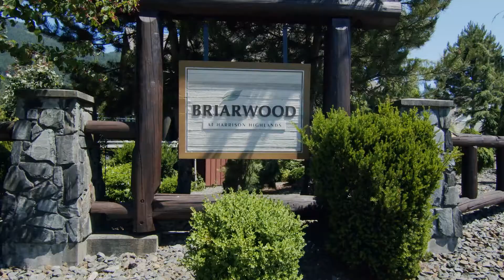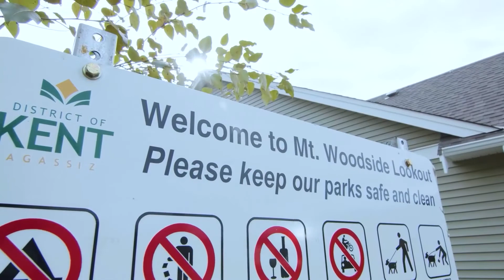1 1911 Woodside Boulevard, Agassiz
STUNNING HOME PERFECT FOR THE FAMILY IN A GATED COMPLEX IN HARRISON HIGHLANDS!

This was one of the show homes and is a 4 bedroom/3.5 bathroom family dream home close to swimming, fishing, boating, camping, hiking, golfing and just 10 mins to Harrison Hot Springs. OPEN concept kitchen w/wolf range, tile floors, ample wood cabinets, tile backsplash, granite countertops, & breakfast bar adjoining the dining area. OPEN CONCEPT dining & living area, 18'5 ceiling, floor to ceiling windows overlooking the yard, the F/P adds warmth and upscale style to this home with beams, logs and wood as accents on main floor. Media room is sound proof for the enjoyment of all, Rec room is Grand and great for entertaining. Enjoy the low maintenance yard and have the feel of a retrea